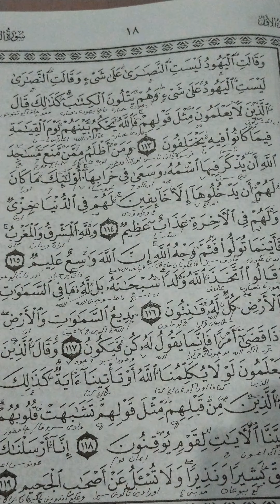Kajian Al Baqoroh 113 Makna 2 Bahasa